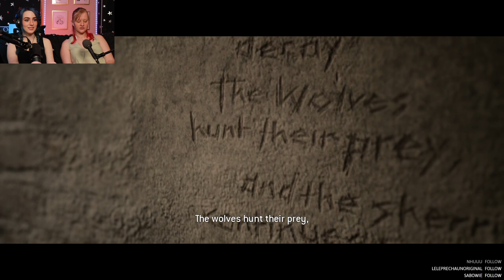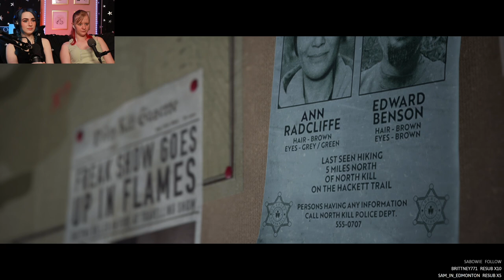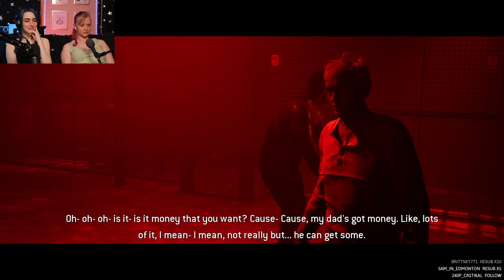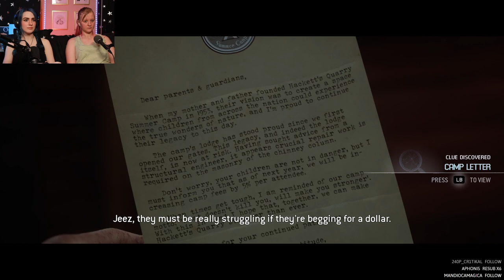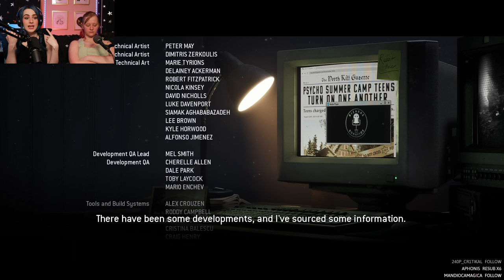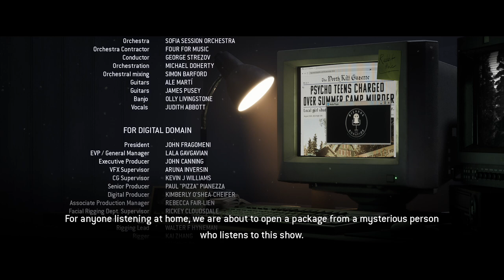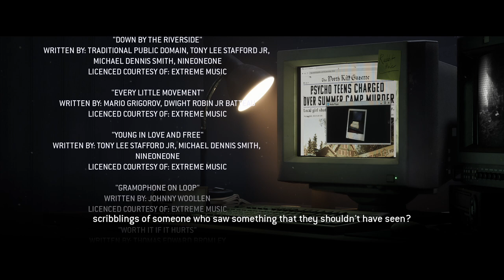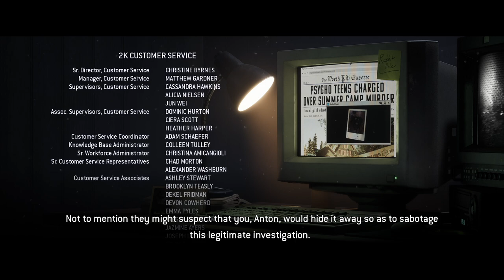One QTE To Ruin Them ALL | The Quarry -part 4- Best Ending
Dani and Hunter play The Quarry